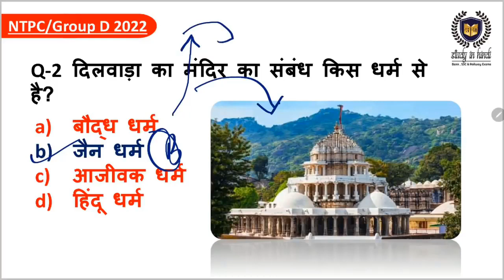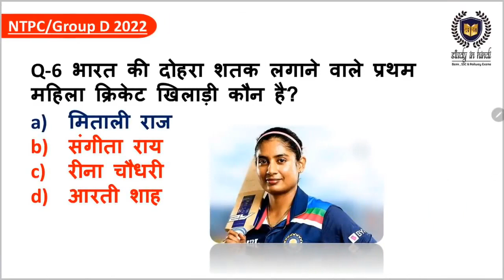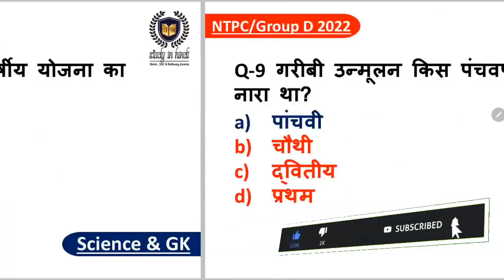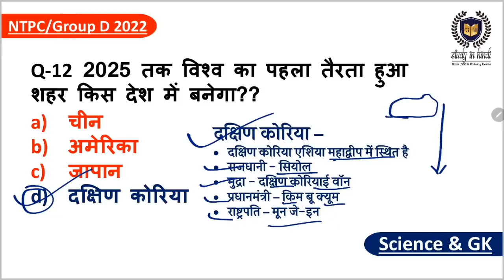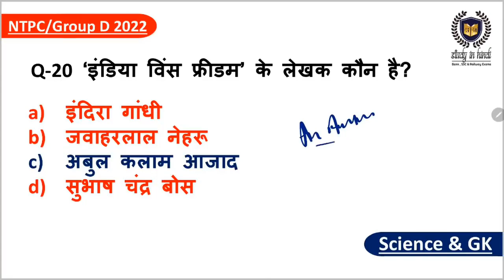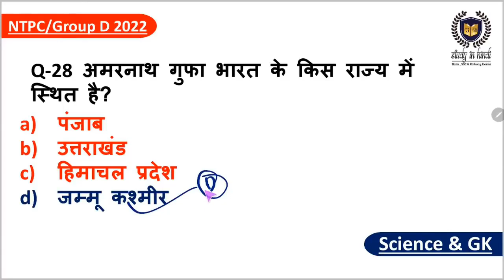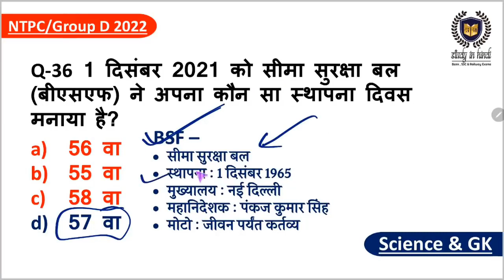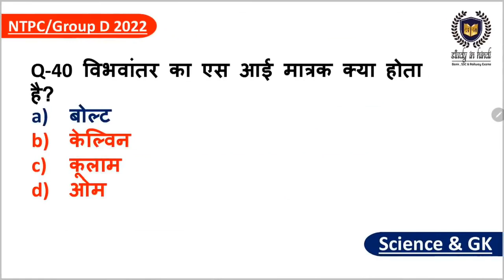🔴LIVE CLASS Gs/Gk 40 मे 30 कर के दिखाओं | GK/Gs Test-4 | RRC GROUP D 2022 रेलवे ग्रुप डी 2022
➡️📲Study In Hindi मोबाइल App-

NTPC
NTPC exam
Group D exam
RRB NTPC